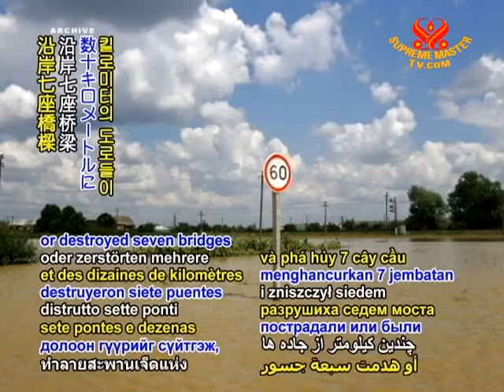Ukraine copes with worst flooding in 12 years